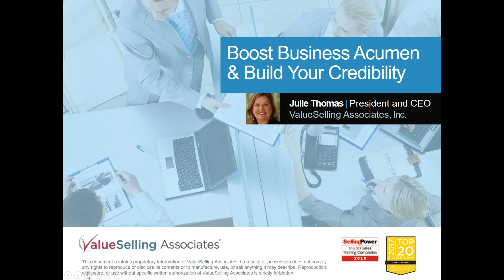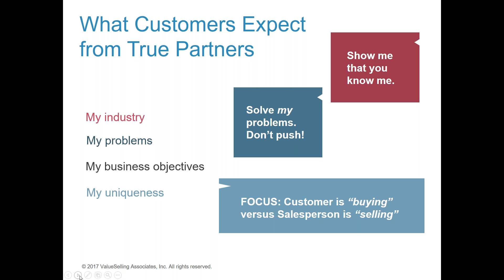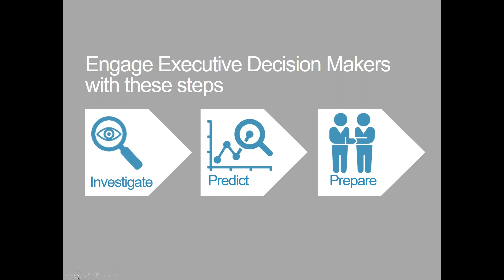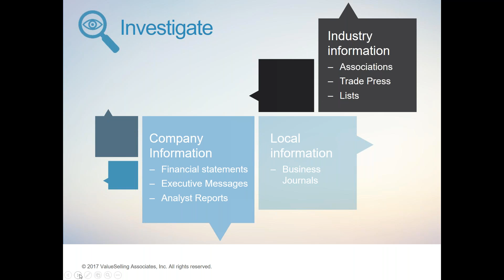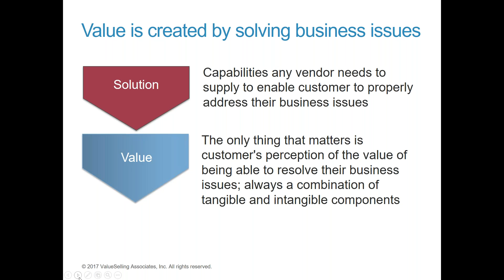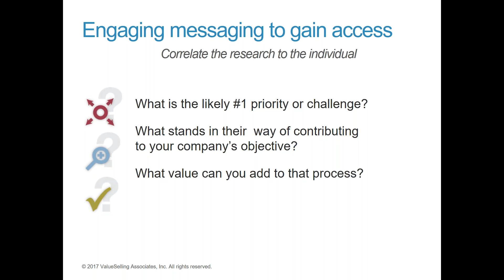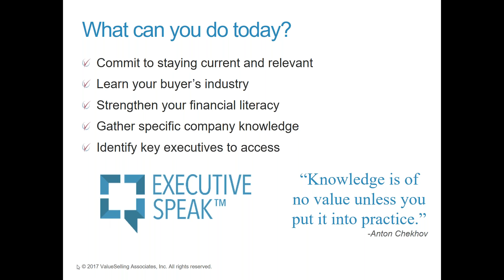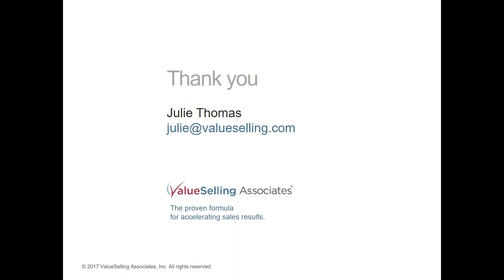Boost Business Acumen & Build Your Credibility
As sales professionals in today’s competitive market, customers and prospects demand more from you than ever before. You’re expected to bring something to the table—to be an advisor and consultant with relevant solutions for their business. That requires in-depth knowledge on your company’s products and services.